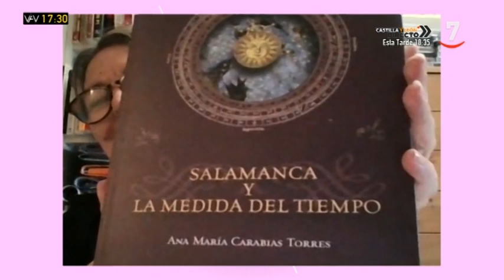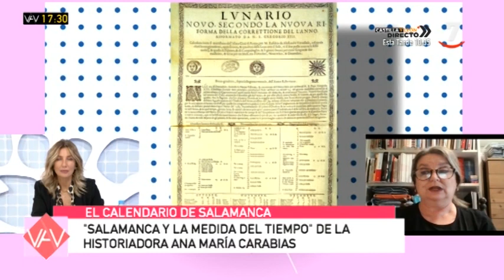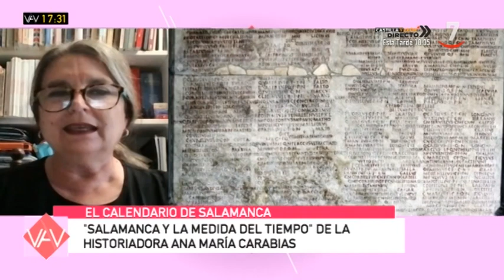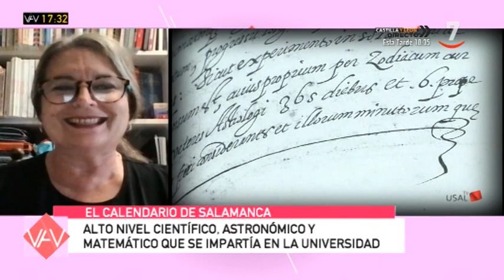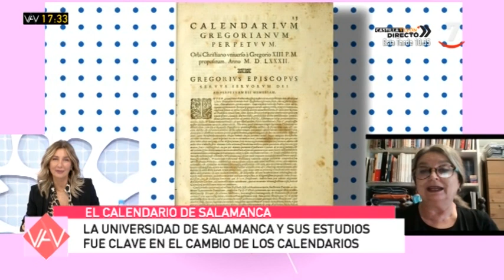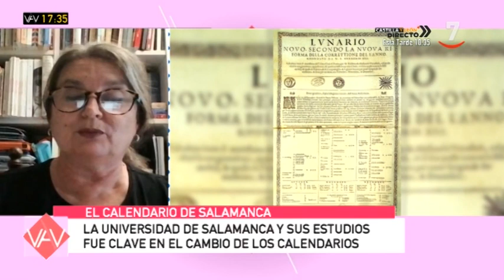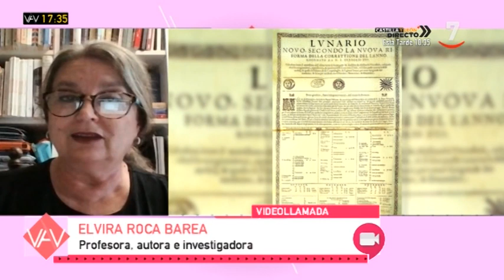Leyenda Negra: El calendario de Salamanca | Vamos a ver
VamosAVer (29/10/2020)

Elvira Roca Barela, profesora, autora e investigadora nos acerca al origen del calendario que rige el mundo: el calendario de Salamanca. En 1582 el nuevo modelo matemático creado en la Universidad de Salamanca hace posible un nuevo calendario.